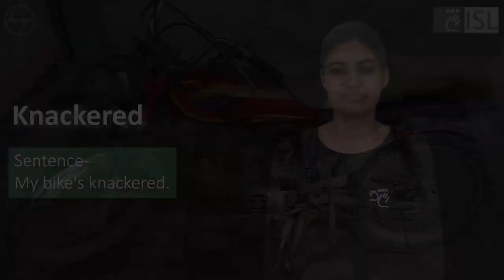Knackered (adjective) - Word of the Day for December 11th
knackered adjective (BROKEN)

meaning - broken or too old to use:

sentence - My bike's knackered.